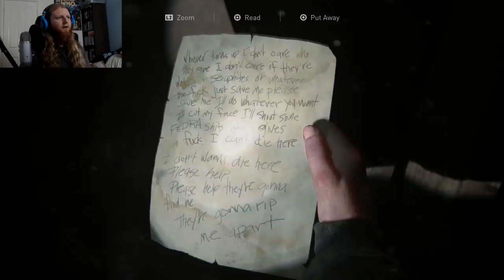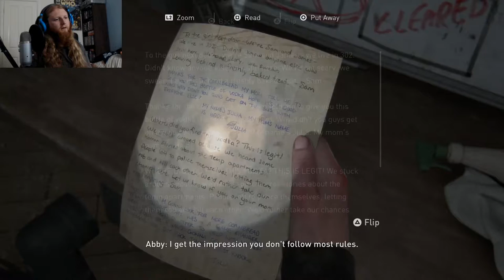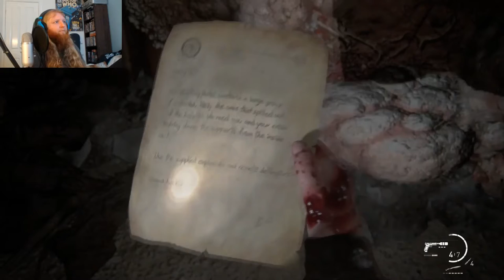Last Of Us - Part 9 - HEIGHTS GALORE!